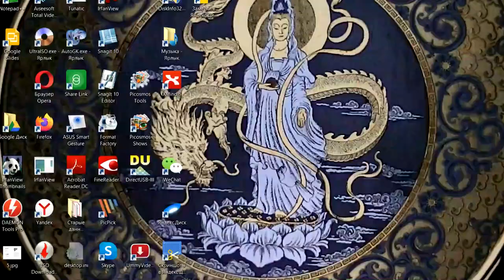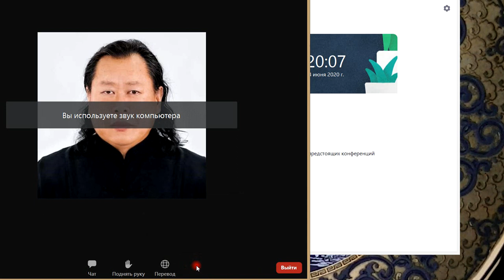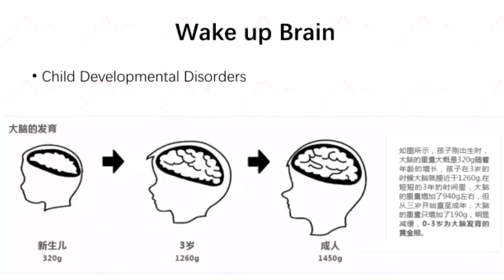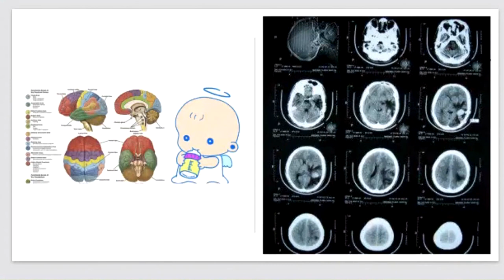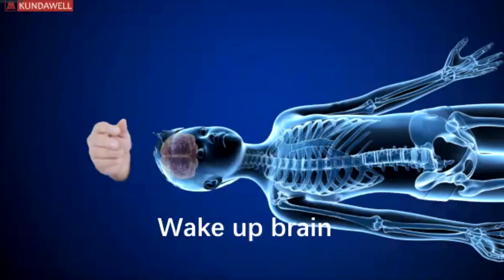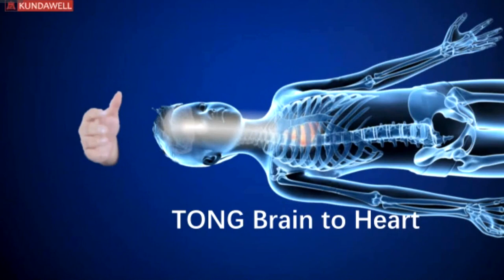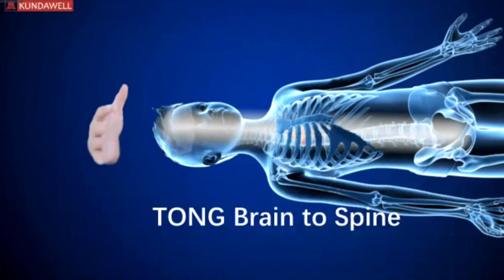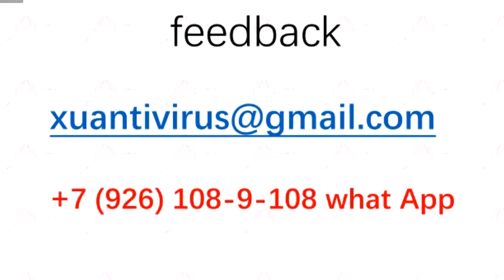✿Xu•Mingtang—04.06.2020—Use of the Chinese•Image•Medicine's Mantra 'TONG' in the Healing of Children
Профессор Сюй Минтан — Использование Мантры "ТУН" при лечении детей методами Китайской Имидж Медицины (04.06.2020).

© Все части данного видео являются собственностью © Xu Mingtang (Сюй Минтан).

P.S.
В связи с установленными ограничениями на трансляцию "Авторского курса" Сюй Минтана (Xu Mingtang) со стороны организаторов,
качество видео-потока отдельных фрагментов снижено.